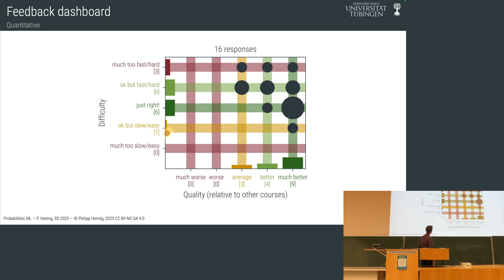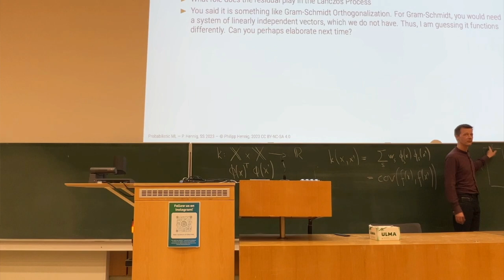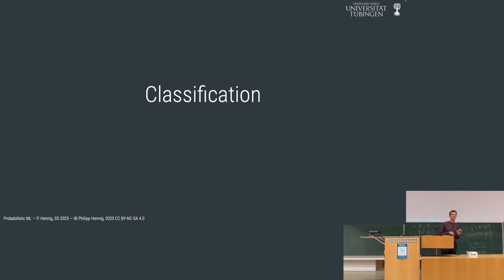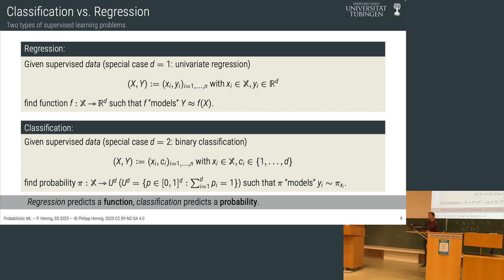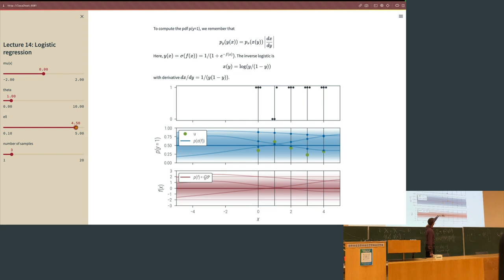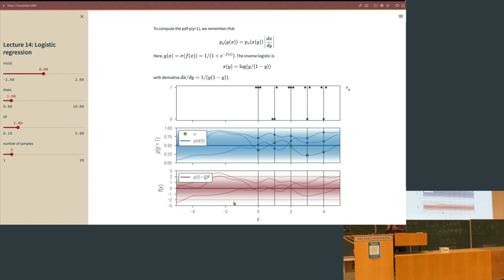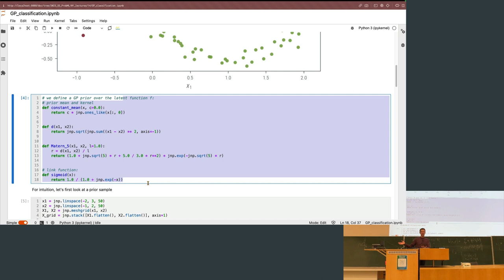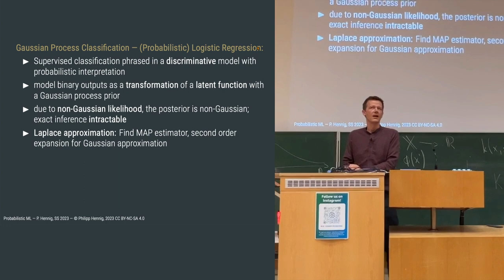Probabilistic ML - Lecture 14 - Logistic Regression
This is the fourteenth lecture in the Probabilistic ML class of Prof. Dr. Philipp Hennig in the Summer Term 2023 at the University of Tübingen.

Contents:
* link functions
* classification
* inference with stochastic gradient descent